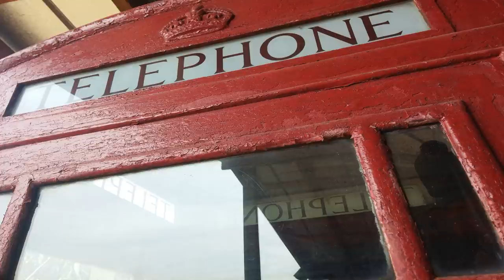Callcenter Scamanruf - Scammer die einfach anrufen